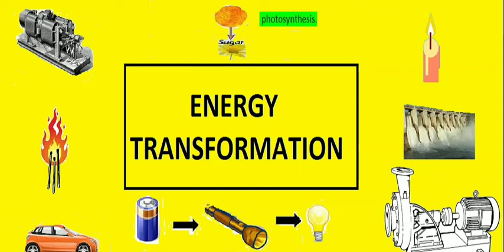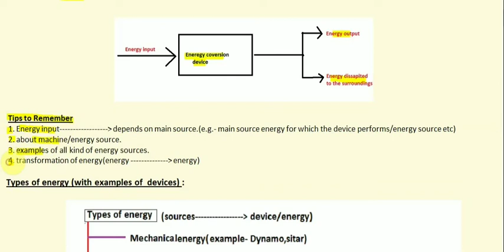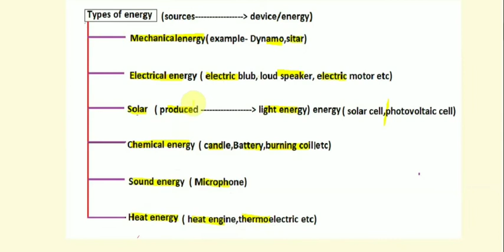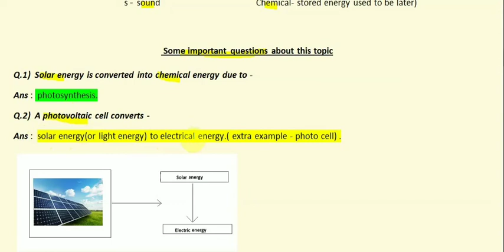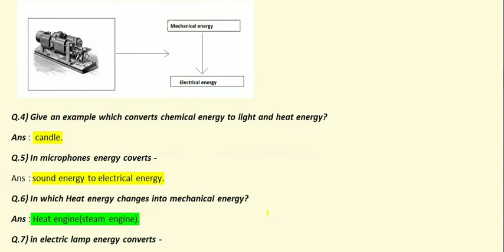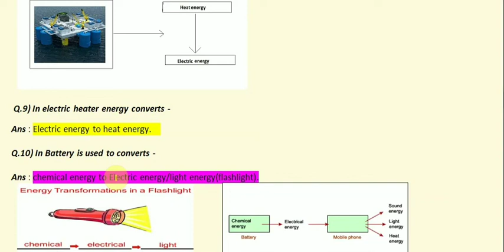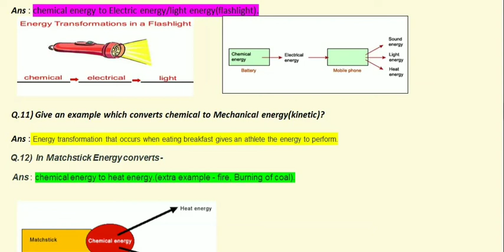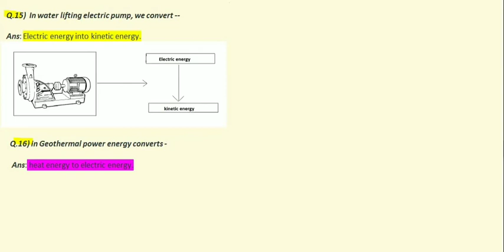Transformation of Energy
Transformation of Energy ai bisoy ti theke wbcs , ssc , rail, mts, cgl, chsl, psc state clerical exam a question ase thake. Ai video ti tomra khub bhalo kore dekho.